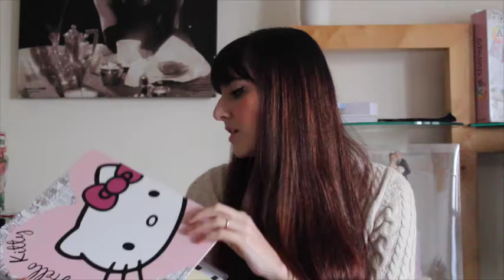ChiacchereAggiornamenti+"What's in my school bag????!?!?" | MsAnnaMakeup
Ed ecco il motivo della mia lunga assenza sia qua che sui social.
Ci tenevo a rendervi partecipe della mia nuova avventura, che sono felicissima di aver intrapreso..
mi raccomando aspetto i vostri consigli di cartoleria qui sotto..!!
Al prossimo video e un bacione!!!

Puoi tenerti sempre in contatto con me e ricevere i miei aggiornamenti sui miei social...SEGUIMI

Se, sei un'azienda e avresti piacere e interesse a collaborare con me...Manda pure il messaggio al mio indirizzo di posta.

Grazie a tutti voi... Grazie per partecipare a questo meraviglioso nostro canale!!Vi adoro tutti...